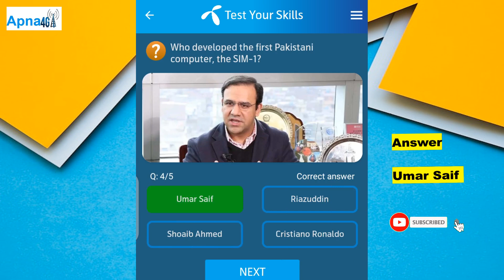12 October 2024 Telenor Questions Answers | My Telenor Today Quiz Answers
Here are the correct answers to Telenor Today Quiz 12 October 2024.
My Telenor Quiz Today Answer
Telenor Answers
Telenor Quiz
Telenor Quiz Today 12 October,

Today skills Telenor
Telenor ans
Today Telenor app answer
Telenor app question answer
Today’s my Telenor app answers
Aj k Telenor k answers
12 October 2024 my Telenor
12 October quiz
12 October Telenor quiz answer